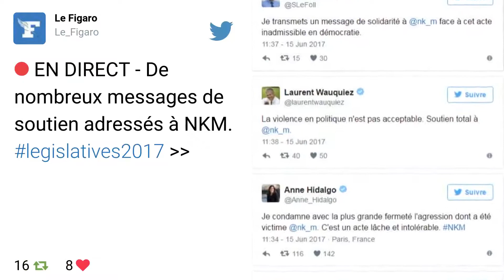Après son agression, NKM souffre d'un traumatisme crânien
Nathalie Kosciusko-Morizet a passé la nuit en observation à l’hôpital Cochin après l’agression dont elle a été victime jeudi à Paris. "Très choquée" après son altercation avec un passant, selon sa directrice de campagne, elle a subi une batterie d’examens médicaux et reçu la visite du Premier ministre, Edouard Philippe.

Si la cheffe de file de la droite parisienne devrait sortir de l'hôpital ce vendredi, elle ne pourra toutefois pas reprendre physiquement sa campagne pour le second tour des législatives. NKM, qui est resté de longues minutes inconscientes jeudi après avoir été prises à partie, souffre notamment d'un traumatisme crânien.

C'est donc sa suppléante, Dominique Stoppa-Lyonnet, qui assurera les rendez-vous pour ce dernier jour de campagne officielle.